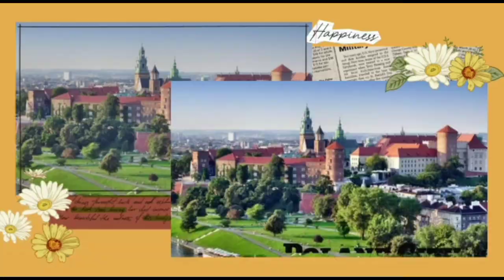পোল্যান্ড এগ্রিকালচার ভিসা আপডেট/পোল্যান্ড কৃষি কাজে ভিসা/পোল্যান্ডে কৃষি কাজে কি কি মিশিন ব্যবহার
well come My YouTube channel information Bangla,
আসসালামুআলাইকুম কেমন আছেন সবাই আশা করি ভাল আছেন আজ আপনাদের সাথে শেয়ার করলাম পোল্যান্ড কৃষি কাজে কি কি যন্ত্রপাতি ব্যবহারের হচ্ছে, কি কি কাগজপত্র হলো পোল্যান্ড কৃষি কাজে ভিসা পাওয়ার সম্ভাবনা রয়েছে,এই বিষয়ে বিস্তারিত আলোচনা করেছি আশা করছি ভিডিও টি দেখুন এবং শেয়ার করবেন এবং সবক্রাইব করতে ভুলবেন ধন্যবাদ,

আপনার কোন প্রকার প্রয়োজন হলে অবশ্যই আমাদের ফেইসবুক পেইজ নক করতে পারেন এবং সকল প্রকার প্রশ্ন করতে পারেন ইনশাআল্লাহ চেষ্টা করবো আপনাদের সাথে যোগাযোগ করতে

ইনফরমেশন,পোল্যান্ড ভিসা রিফিউজ,পোল্যান্ড ওয়ার্ক ভিসা ইনফরমেশন,পোল্যান্ডে কাজ,পোল্যান্ডে,পোল্যান্ডে মাসিক খরচ,পোল্যান্ড ওয়ার্ক পারমিট আপডেট,পোল্যান্ডে কাজের ভিসা,পোল্যান্ড ওয়ার্ক পারমিট,পোল্যান্ডে বেতন কত,পোল্যান্ডে স্থায়ী বসবাস,পোল্যান্ডে মাছ বাজার,পোল্যান্ডে বাংলাদেশি,পোল্যান্ড ওয়ার্ক পারমিটের দাম কত,পোল্যান্ড ওয়ার্ক পারমিট ২০২০

Assalamualaikum how are you all I hope you are well, today I shared with you where to go to Poland visa processing, and how can anyone get a work permit through it, of course I have not come up with an agent, I have been trying myself  If you want, you can contact the company and get the details. If the company room is vacant at the moment, then you can get the work permit.

পোল্যান্ড পোল্যান্ড ভিসা পোল্যান্ড কাজের ভিসা পোল্যান্ড আসার সময় যা আনা প্রয়োজন পোল্যান্ড জব ভিসা পোল্যান্ড ওয়ার্ক পার্মিট ভিসা ইনফরমেশন পোল্যান্ড ভিসা রিফিউজ পোল্যান্ড ওয়ার্ক ভিসা ইনফরমেশন পোল্যান্ডে কাজ পোল্যান্ডে পোল্যান্ড ওয়ার্ক পারমিট পোল্যান্ডে মাসিক খরচ পোল্যান্ড ওয়ার্ক পারমিট আপডেট পোল্যান্ডে কাজের ভিসা পোল্যান্ড ওয়ার্ক পারমিট পোল্যান্ডে বেতন কত পোল্যান্ডে কাবাবের ভিসা পোল্যান্ড ওয়ার্ক পারমিট ভিসা পোল্যান্ডে স্থায়ী বসবাস
পোল্যান্ড _নতুন_আসার_পর_কি_কি_সমস্যা_হয়
পোল্যান্ডে _এগ্রিকালচার_ভিসা_আপডেট
পোল্যান্ড _কৃষি_দেখতে_কেমন